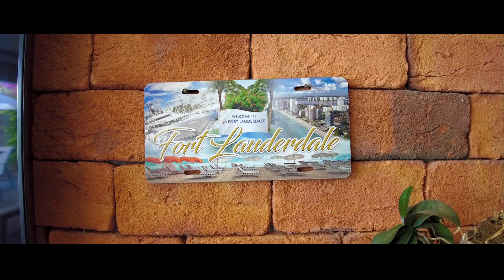Triplex à venda por R$ 4.100.000,00 no Riviera del Sol - Recreio dos Bandeirantes/RJ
📍 Porteira fechada

👉 1º Pavimento contendo salão em três ambientes com projeto de Iluminação e climatização; uma suíte utilizada como home office com ampla ; lavabo;  copa cozinha planejada com ilha central em Silestone azul, estante em cinex com TV Embutida; Despensa;  Lavanderia com máquina de lavar e secadora;  banheiro de apoio na área externa.

👉 2º pavimento com hall de acesso para 4 amplas suítes com excelentes closets, sendo três com varanda privativa. A suíte master oferece um lindíssimo espaço de banho com bancada, cuba dupla e uma banheira de hidromassagem com cromoterapia. Também oferece uma vista para Montanha.

👉 3º pavimento: Sótão com dois ambientes integrados.

👉 O lazer trás um lindíssimo espaço gourmet totalmente com três ambientes integrados;  piscina de 38m² e uma horta.

👉 Possui 6 vagas, sendo 2 cobertas e 4 descobertas.

👉 A casa conta com uma saída exclusiva direto para o clube, trazendo acesso ao melhor lazer da região do Recreio dos Bandeirantes.

• Valor do condomínio: R$ 3.200,00